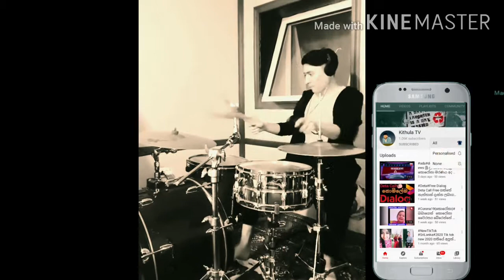Bekzod Hakimov Mahkam barabanchik.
Бекзод хакимов Махкам барабанщик
Кахрамон Рузметов
Qahramon Ruzmetov